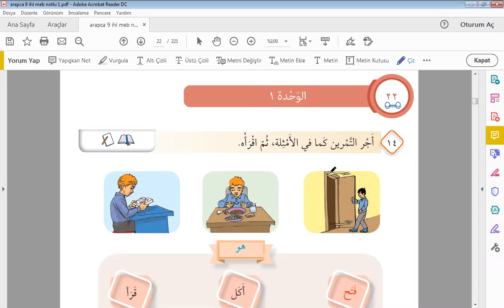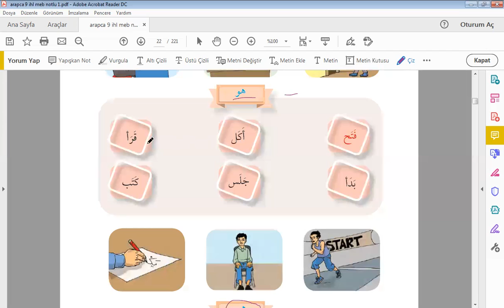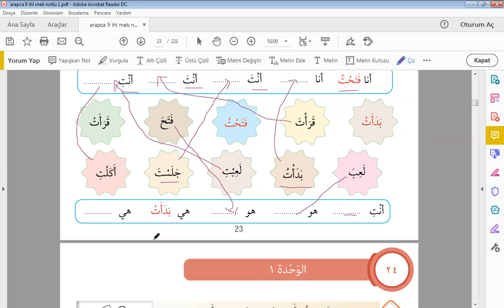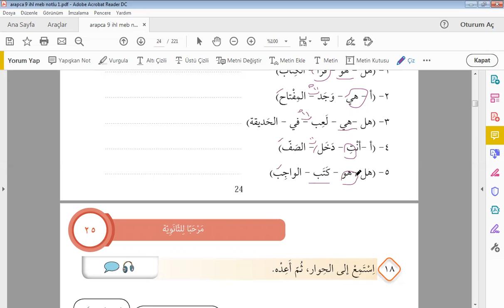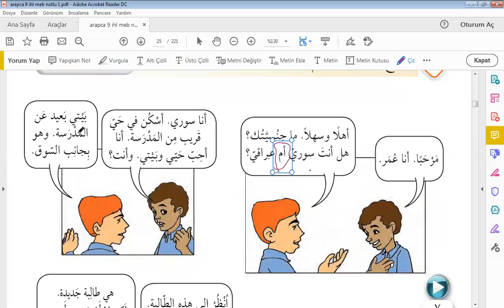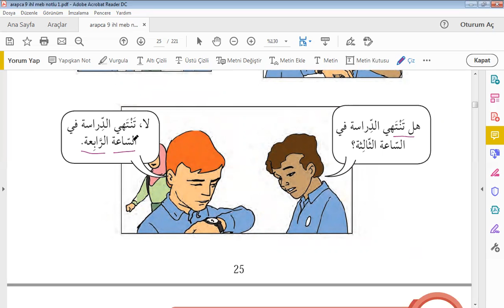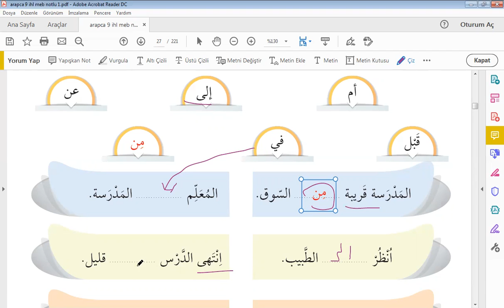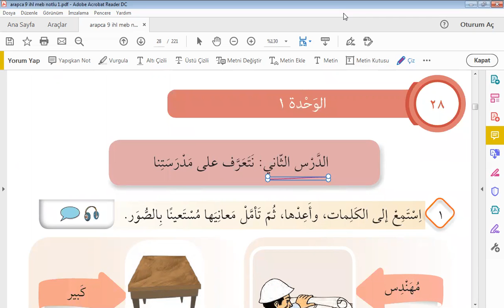9.Sınıf Arapça 3.Ders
ARAPÇA İMAM HATİP
9. SINIF
DERS KİTABI